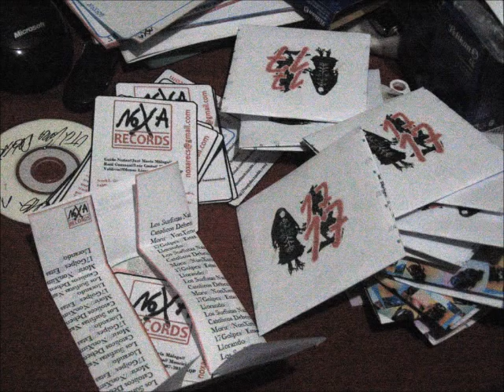NOXA03 La TeRminal " ACUERDATE QUE MORIRAS"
La TeRminal noiserock Arequipa-Perú
"Acuerdate Que Moriras"
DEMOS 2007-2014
NOXA03 / 20 copies MINI CD-R